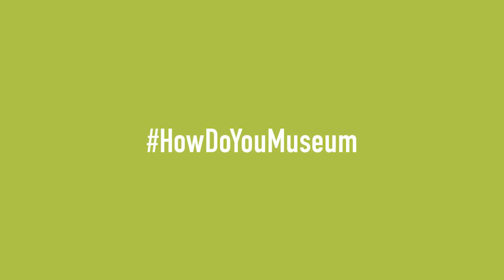How Do Yogis Museum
We want visitors to the La Brea Tar Pits and the Natural History Museum to engage and co-create their experiences together through participation and creativity. Share your experiences using HowDoYouMuseum.